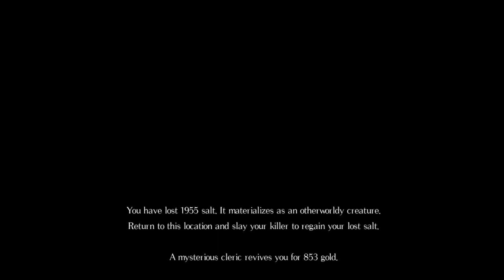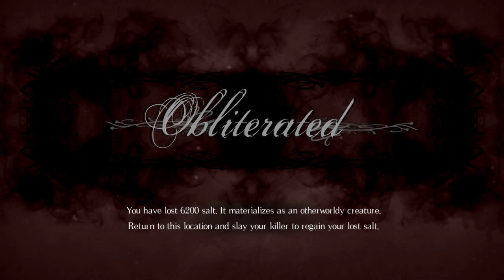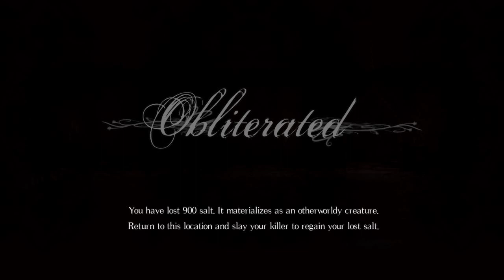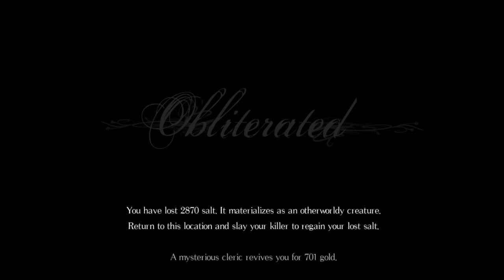Salt and Sanctuary / #7 / Zase dál. A nebo ne? / Letsplay / CZ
Servus,
pokud si přečtete popis, tak se na tuhle epizodu nemusíte dívat, protože já jsem se sice dostal do další oblasti, ale tam nenajdu vůbec nic a nikoho...